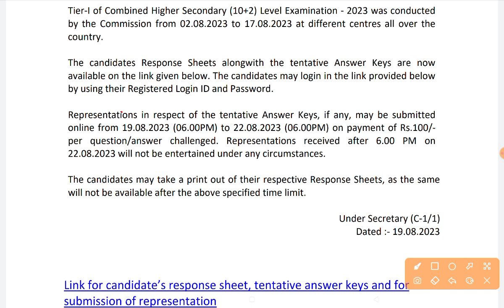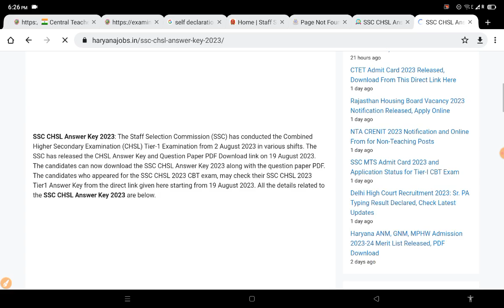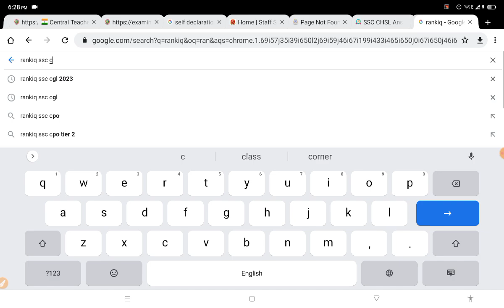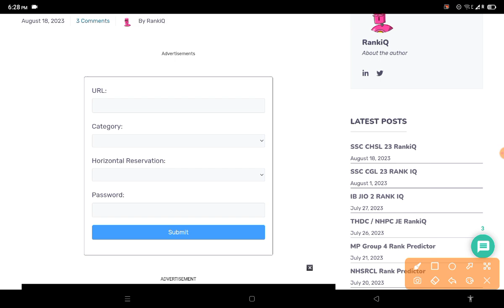SSC CHSL Answer key 2023 || CHSL Answer key 2023 Kaise Dekhe | How To Check SSC CHSL Answer key 2023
ssc chsl answer key 2022 kaise dekhe,
ssc chsl answer key 2023 cut off,
ssc chsl answer key kaise dekhe,
ssc chsl answer key 2022 tier 1 kaise dekhe,
ssc chsl answer key 2022 tier 1 how to check,
3 august ssc chsl answer key,
3 august 2023 ssc chsl answer key,
ssc chsl ki answer key bina roll number kaise nikale,
how to check ssc chsl answer key 2023 in telugu,
how to check ssc chsl answer key 2023 in tamil,
how can i check my ssc chsl answer key 2023,
how to check ssc chsl answer key 2023 malayalam,
how to calculate ssc chsl answer key,
ssc chsl tier 1 answer key kaise check karen,
ssc chsl answer key download nahi ho raha hai,
ssc chsl answer key kaise dekhe 2023,
ssc chsl answer key release date,
how to download ssc chsl answer key 2023,
how to download ssc chsl answer key 2023 in telugu,
expected date of ssc chsl answer key,
ssc chsl ki answer key kaise dekhe,
ssc chsl 2023 answer key release date,
ssc chsl answer key 2023 tier 1 kaise dekhe,
ssc chsl answer key 2023 tier 1 date,
ssc chsl answer key 2023 pdf download,
how to download ssc chsl tier 1 answer key,
ssc chsl expected cut off 2023 after answer key,
ssc chsl 2022 expected cut off after answer key,
login not allowed for your application ssc chsl answer key,
how to calculate ssc chsl marks from answer key,